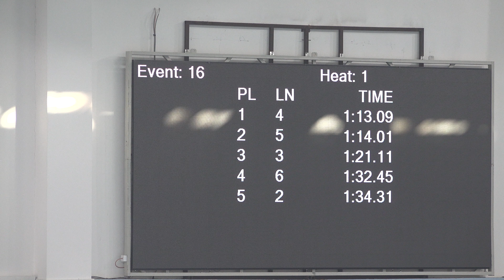Kızlar, 100m Kelebek Yüzme Yarışı /Seri 1/ 13+ YAŞ BARAJ GEÇME YARIŞLARI Antalya, 8. - 10.12.2023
Yarış 16 Kadınlar, 100m Kelebek 12 yaş ve büyükler
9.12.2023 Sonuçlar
Puanlar: FINA 2022
Sıra YB Zaman Derece
1. Sena ERDEM 07 Galatasaray Spor Kulübü 1:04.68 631
2. Mira Bade FİLİZ 10 Galatasaray Spor Kulübü 1:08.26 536
3. Zeynep Su YÜKSEK 07 Ferdi 1:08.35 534
4. Matılda VELICHUK 11 Muratpaşa Belediyesi Spor Kulübü 1:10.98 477
5. Panız Fahmı BEHROOZ 10 Ferdi 1:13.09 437
6. Fatma Sena ARSLAN 08 Ferdi 1:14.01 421
7. Zeynep Derin KORKMAZ 10 Zafer Koleji Spor Kulübü 1:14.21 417
8. Beren ÇAĞMAN 09 Zafer Koleji Spor Kulübü 1:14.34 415
9. Alin AKAN 08 Antalyaspor 1:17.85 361
10. Tuana ÖZMEN 08 Nilspor Kulübü 1:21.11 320
11. Yıldız Derin YÜCESAN 11 Nilspor Kulübü 1:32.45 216
12. Esra Ece KİRİŞ 11 Nilspor Kulübü 1:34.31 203